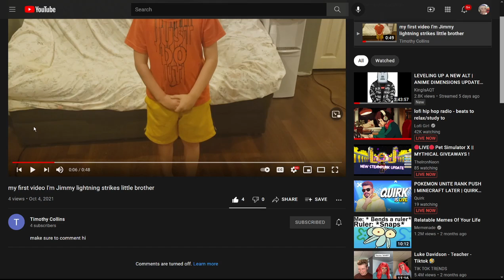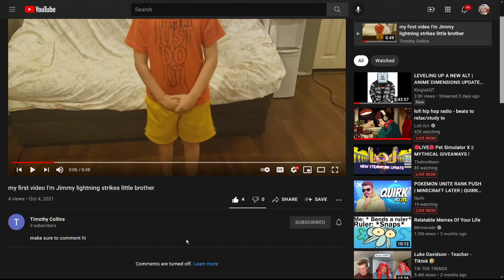how to FIND MY LITTLE BROTHERS VIDEOS